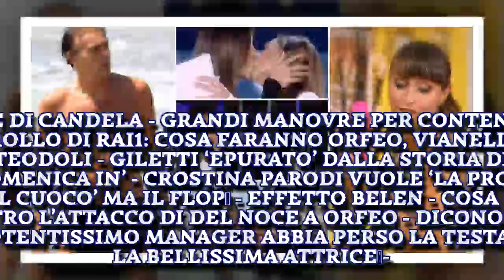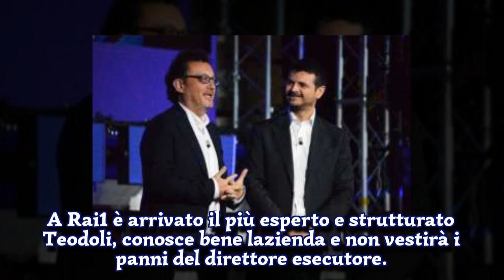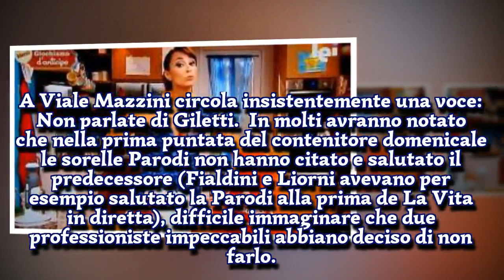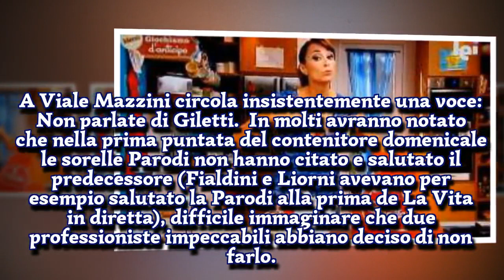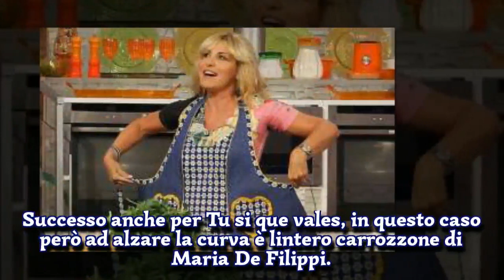A LUME DI CANDELA - GRANDI MANOVRE PER CONTENERE IL CROLLO DI RAI1: …-I STARS NEWS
Giuseppe Candela per Dagospia   VIALE MAZZINI NEWS   mario orfeo andrea fabiano Alle ore 10 di lunedì 16 ottobre a Viale Mazzini dopo l'arrivo dei dati auditel panico e silenzio. I numeri sono peggiori delle aspettative, si indica la linea: "Parlate di